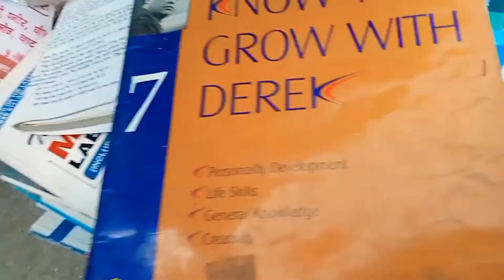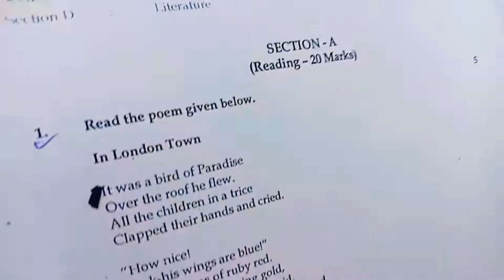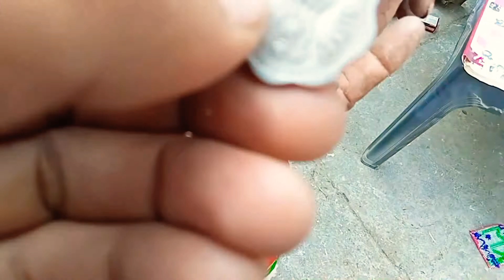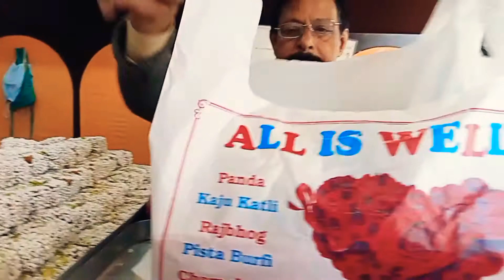itni sari light (झांझर) kharb ho gyi😥nuksan hogya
happy diwali apko